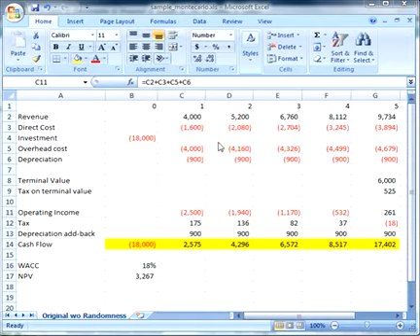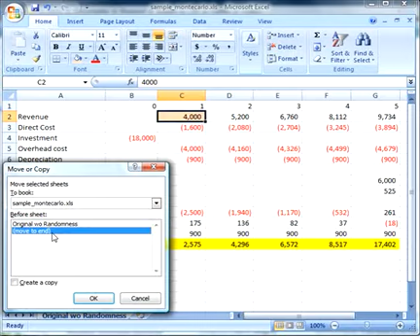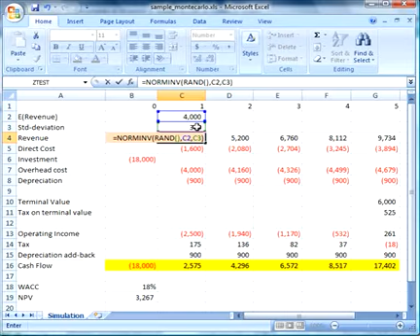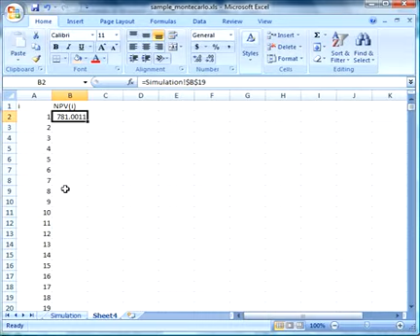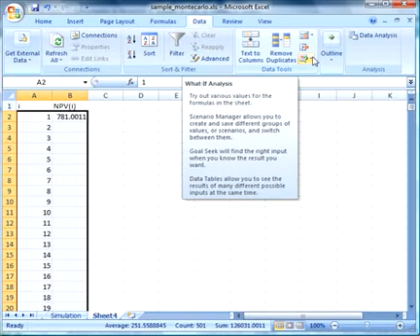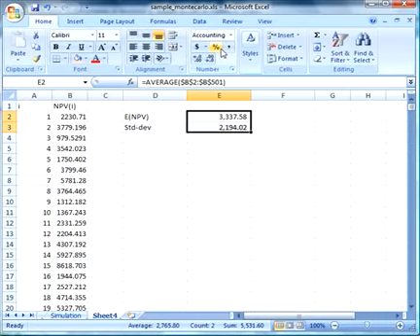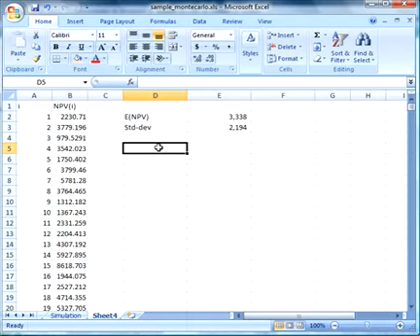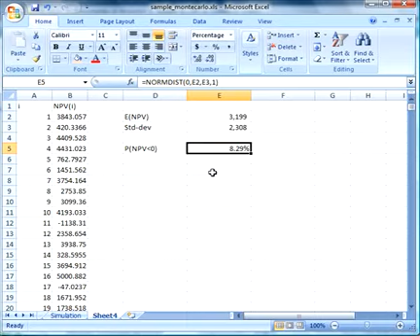Monte Carlo to simulate NPV with Excel (Bhs Indonesia)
Langkah langkah menggunakan Excel 2007 untuk Simulasi Monte Carlo. Contoh yang digunakan adalah perhitungan NPV.